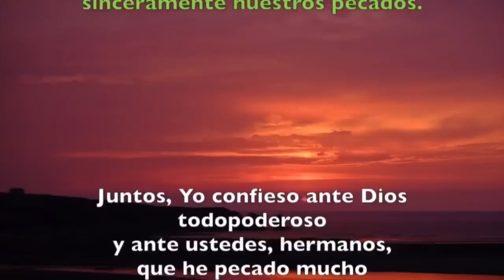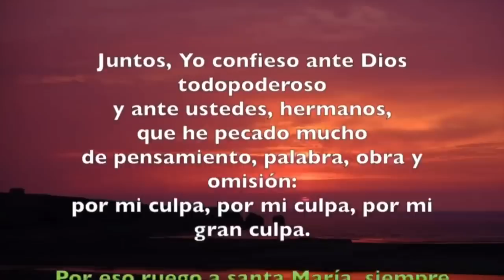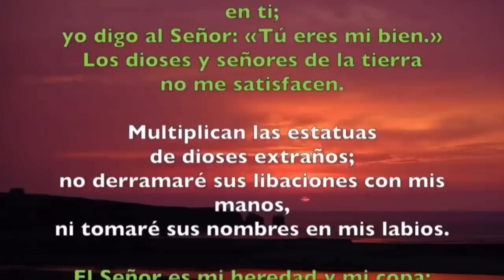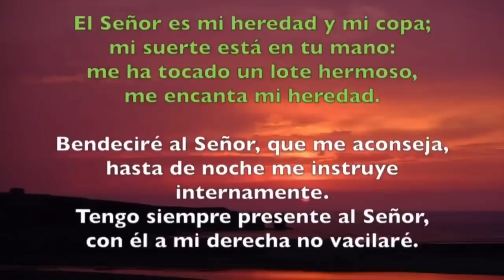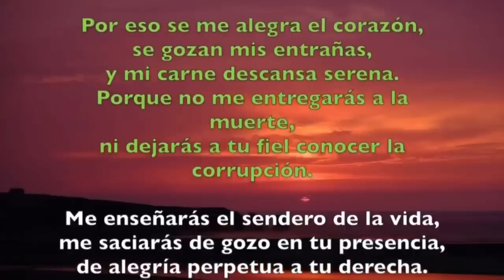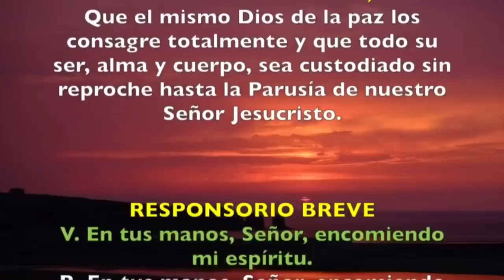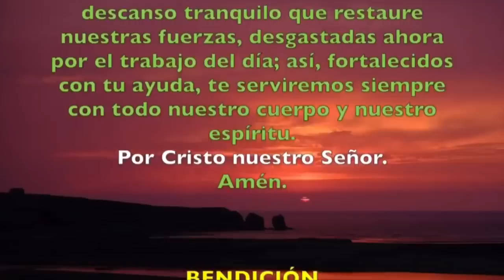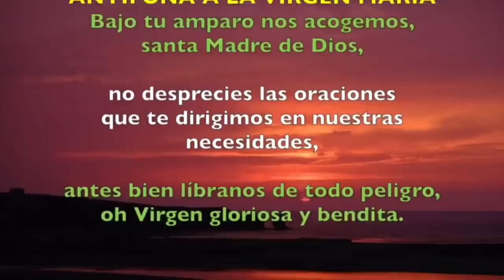Oración de la noche Completas JUEVES 22 DE AGOSTO 2019 Padre Sam Producción Crisol1